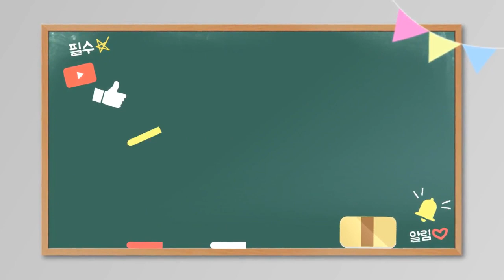(Tâp10) CUỘC SỐNG HAN QUÔC . THAM QUAN PHIÊN CHỢ HÀN QUỐC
HEESUNTV CUOCSONGHANQUOC DULICHHANQUOC Xin chào moi người, mình làm clip chủ yếu chia sẻ về cuộc sông hàng ngày của mình tại xứ người. Cảm ơn cac bạn đã xem video , mong các bạn đăng ký ung hộ cho mình nhé .